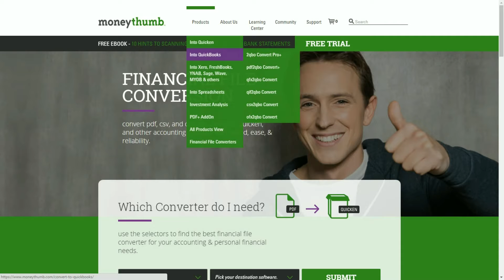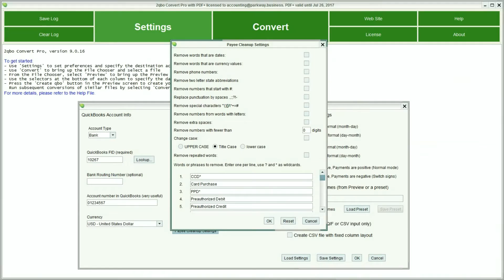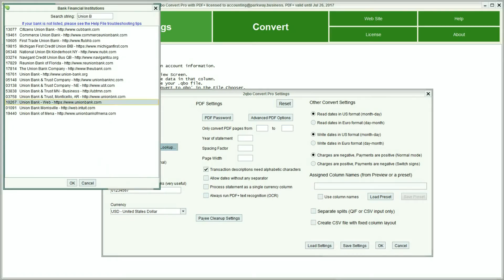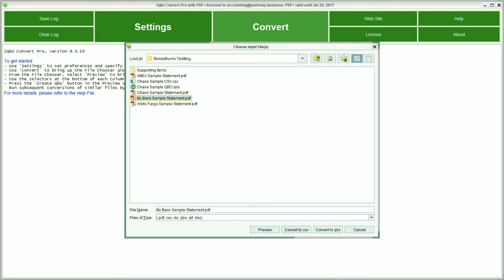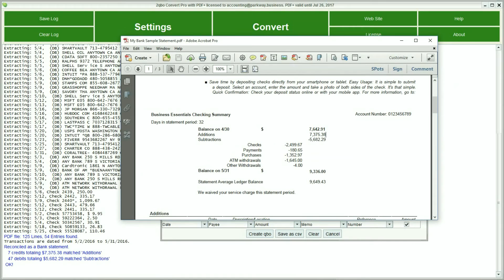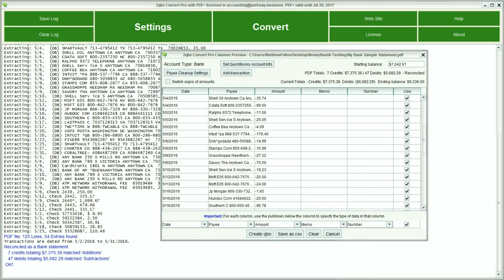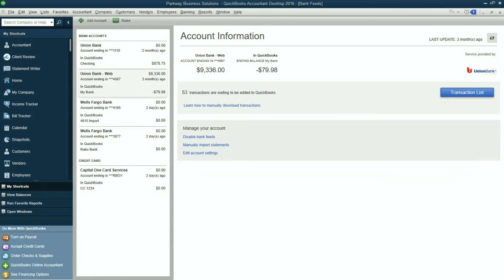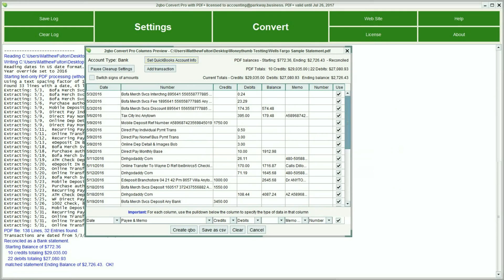Reduce Data Entry with 2qbo Converter Pro+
Reduce the time you spend on data entry with MoneyThumb's suite of Financial Data Conversion Tools.  Watch as Matthew takes a bank statement, and imports the reconciled information directly into QuickBooks.

Stop wasting time on data entry with MoneyThumb and 2qbo Convert Pro+